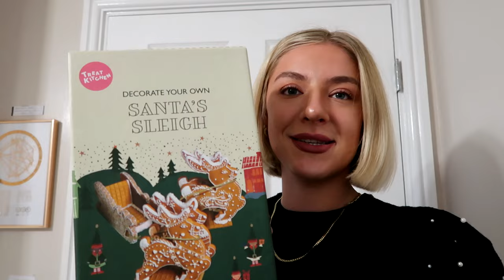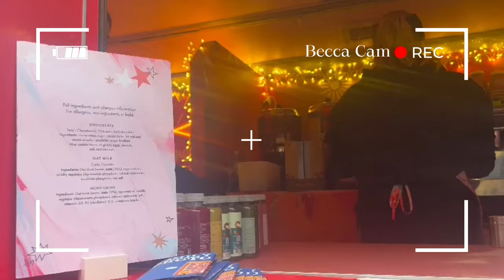A Sudden Change Of Plans, Gratitude Journaling & WFH 💻✍️✨| Vlogmas Day 6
Sometimes you just have to go with the flow and the change of plans. Today was supposed to be a festive day in London, but ended up being cancelled due to the train strikes. Luckily I was able to turn the day around and have a productive and festive day working from home.

Stay Sweet,
Alice xx